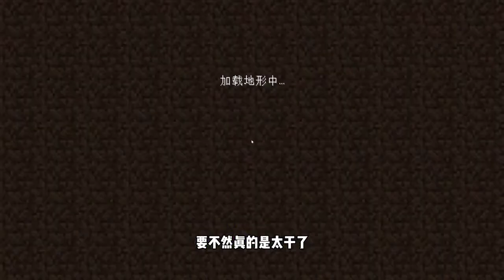变形生存记（32）：突破下界基岩层，开始建造猪人塔